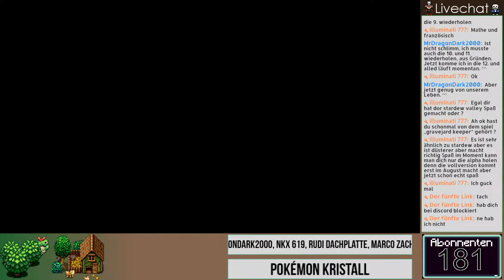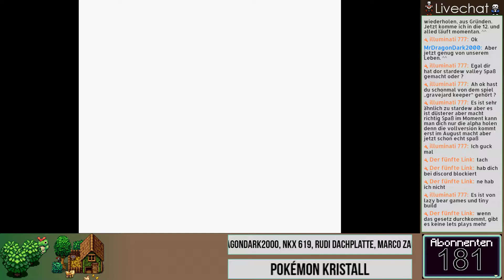Der Rivale ist zurück! • Let's Play Pokémon Kristall Edition #059 • [GER/HD]